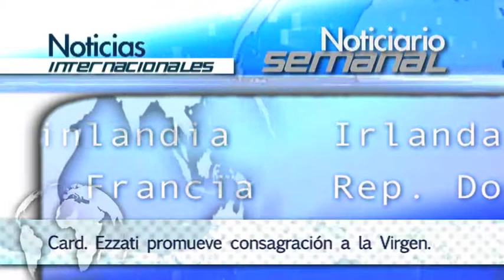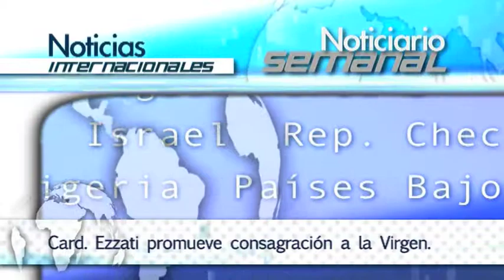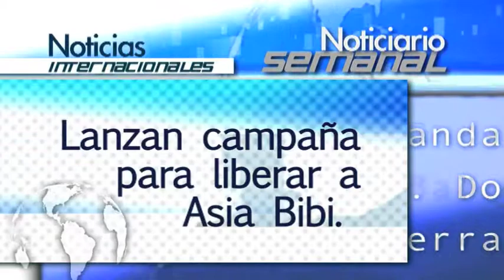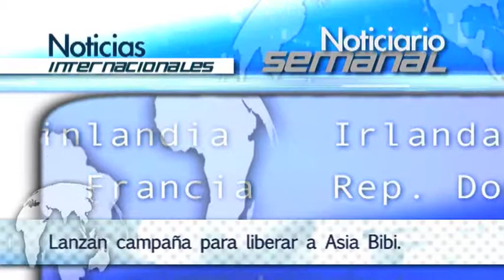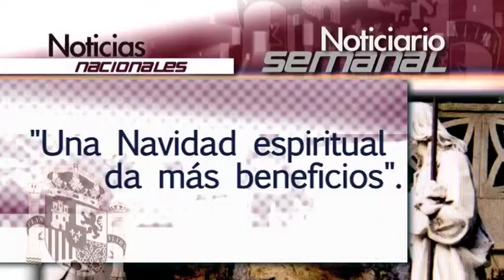Noticiario Semanal: 22-28 diciembre 2014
Noticias Internacionales:
-Otro sacerdote asesinado en Guerrero, México, tras varios días de secuestro.
-El Gobierno Cubano sigue devolviendo templos y otros edificios a la Iglesia Católica.
-Miles de cristianos celebran la Navidad en Belén, cuna de Jesús.
-Pesebre viviente en Oriente Medio.
-Lanzan campaña de Navidad para liberar a Asia Bibi.
-Cardenal Ezzati promueve consagración a la Santísima Virgen, pidiéndole que las leyes protejan la vida y la familia.

Noticias Nacionales:
- Ocho iglesias del centro de Valencia acogieron el sábado, el día de la familia.
-La educación diferenciada favorece los resultados académicos de los alumnos y una mejor socialización, sostiene Alfonso Aguiló.
-A la Iglesia le preocupa la familia.
-Reig Plà revela que Rajoy aceptó el aborto a cambio de un plato de lentejas en Naciones Unidas.
-Una Navidad más espiritual da más beneficios que una materialista, está estudiado científicamente.

Noticias de la Santa Sede:
-El Papa telefonea en directo a los cristianos refugiados en Ankawa, Irak. "Sois como Jesús".
-En su mensaje navideño a la curia, el Papa advierte de quince enfermedades espirituales a prevenir.
-Qué difícil es comprender la paciencia que Dios nos tiene, dijo el Papa en su homilía de Nochebuena.
-Terminamos, como siempre, con la audiencia general.